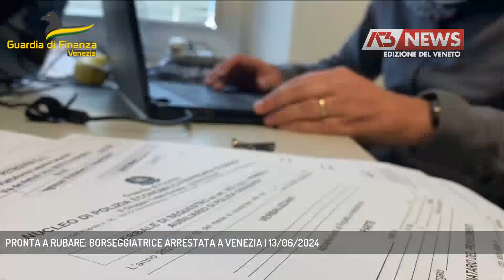PRONTA A RUBARE: BORSEGGIATRICE ARRESTATA A VENEZIA | 13/06/2024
A3 NEWS Veneto 13/06/2024 - VENEZIA - Stava per compiere l’ennesimo borseggio a danno dei turisti. Le fiamme gialle di Venezia hanno arrestato una 22enne bosniaca ricercata. ___________________ || Durante i quotidiani servizi di controllo del territorio per, i militari della guardia di finanza di Venezia hanno fermato due ragazze che stavano per derubare alcuni turisti. Sottoposte a un controllo, si è scoperto che nei confronti di una delle due, 22enne di origini bosniache, pendeva un ordine di carcerazione emesso nel 2021 dal tribunale per i minorenni di Roma per una serie di furti aggravati commessi quando ancora non aveva compiuto 18 anni. A quel punto i finanzieri l’hanno arrestata e vista l’età inferiore ai 25 anni, in relazione ai reati commessi prima di diventare maggiorenne, è stata accompagnata presso l’istituto penitenziario minorile femminile di Pontremoli. Le attività di contrasto, anche al fenomeno dei borseggi, delle fiamme gialle insieme alle altre forze dell’ordine, continua nel centro veneziano e in terraferma. (Servizio di Ilaria Marchiori) - Segui Antenna Tre anche sul digitale terrestre! Visita il sito